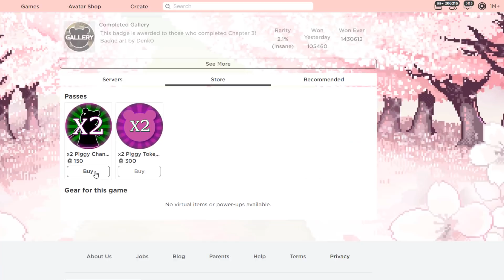OBTÉN *GRATIS* SKIN DINOPIGGY Y LAS 3 TRAMPAS *NUEVAS* en PIGGY 🐷🔪 ¿QUIERES UN ABRAZO?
💸 Gana R$1,000 (gracias a roblox) para comprar todas las trampas + dinopiggy o las skins que quieras! Elegiré personitas al azar para darles códigos de robux!

🤑¡Recuerda usar codigo star: anielica o titan en la tienda de roblox al comprar robux o premium!